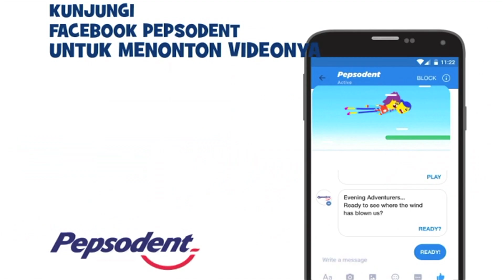Serunya Ammar Zoni saat Mengikuti Petualangan Mama Sigi dan Pepo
Saksikan episode terbaru Petualangan Mama Sigi dan Pepo setiap hari di Facebook Pepsodent agar sikat gigi sebelum tidur makin semangat dan menyenangkan!